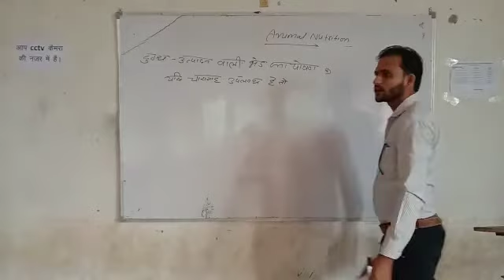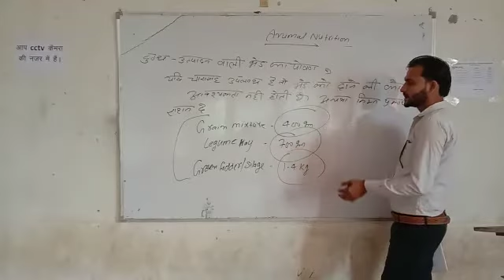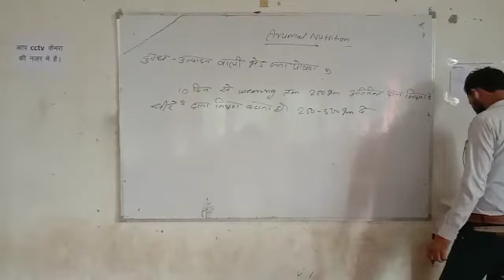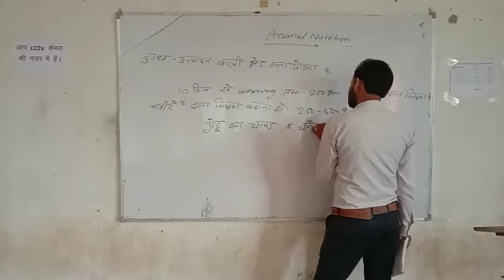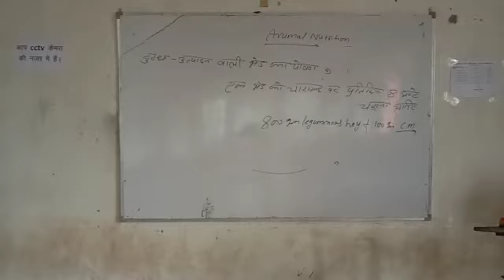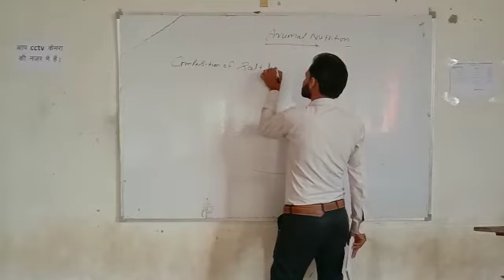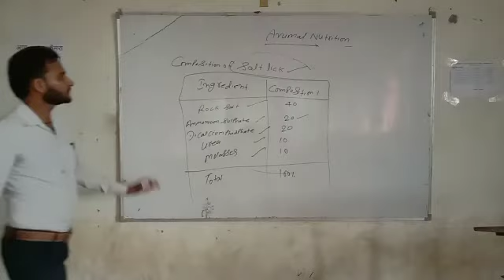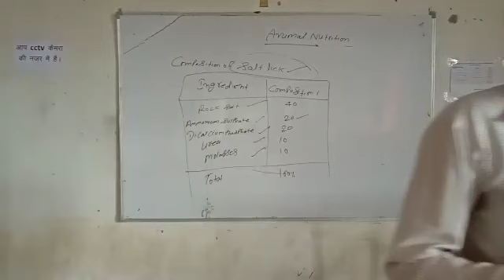IInd Year Animal Nutrition ( दुग्ध उत्पादन वाली भेड़ का पोषण )